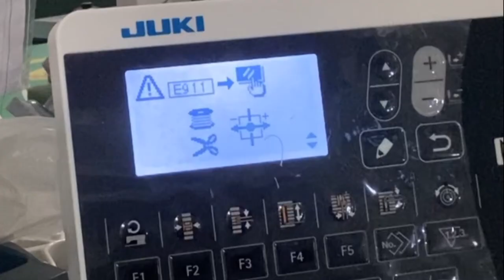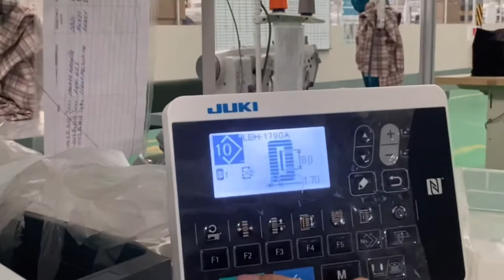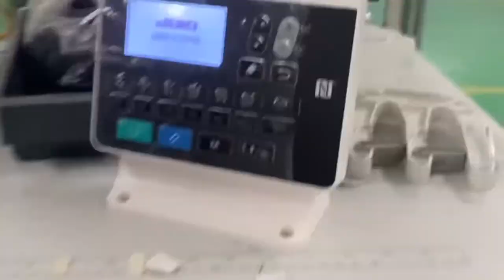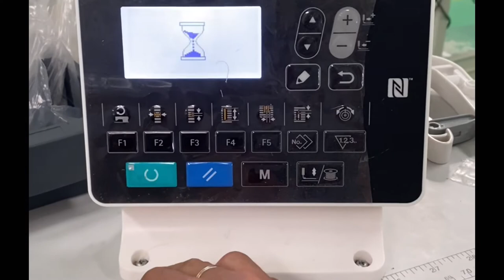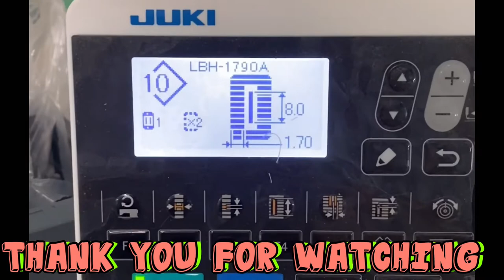JUKI LBH 1790AN BUTTON HOLE Error 911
How to fix juki smart solution LBH-1790AN button hole Error 911. Problem solved (Tagalog version)vlog8